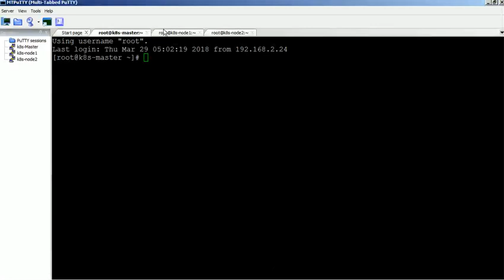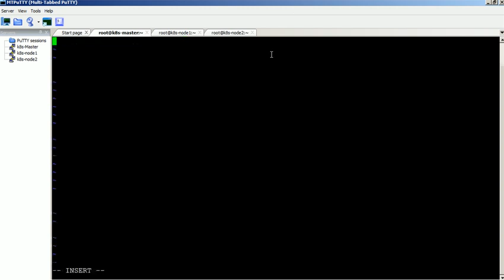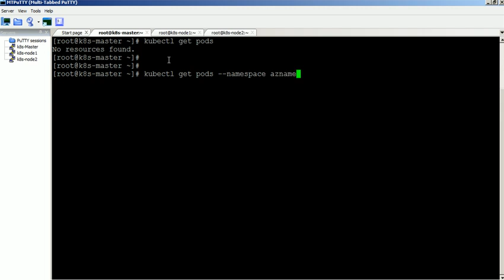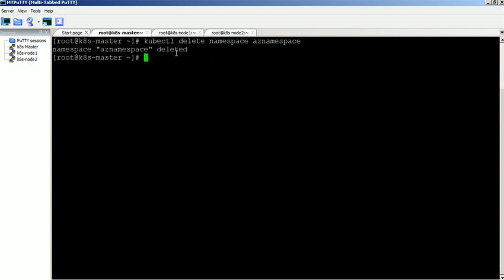Steps to create Custom Namespace in the Kubernetes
In this video, We will show you the Steps to create Custom Namespace in the Kubernetes Environment.